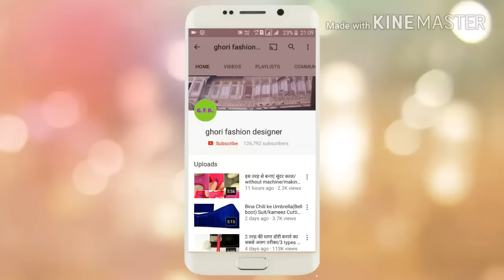An easy way to make curtains at home